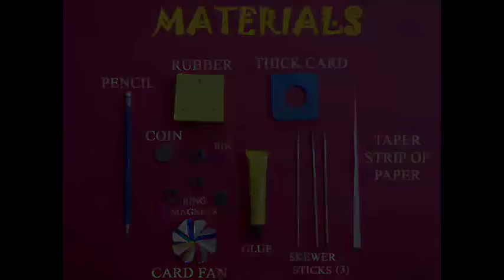Standing Spinning Pencil | Urdu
This is perhaps the most amazing science toy.
You will need 4 ring magnets, pencil, rubber and other odd things.
First take a piece of rubber and poke 3 sticks in it.
This will make an equilateral triangle of 4-cm edge length.
Apply glue so the sticks adhere to the rubber.
Then apply glue in the middle of the rubber.
Stick a coin in the centre of the rubber.
Take a thick card sheet with a hole in the centre.
Make three tiny holes and weave the sticks in.
Now take 4 ring magnets.
Place one in the centre and three around.
The outer magnets should repel the central magnet.
Now apply glue to card sheet around the sticks.
Stick the outer 3 magnets on the card sheet.
Do not upturn the magnets. Do not flip them.
Let the assembly dry for a while.
Take a pencil and weave the last ring magnet.
Glue a paper spiral on the pencil.
Place the pencil point on the coin.
Adjust the magnet on the pencil so that it aligns with the card magnets.
Make the pencil balance on its point.
This will make a friction free bearing.
Give the pencil a spin, and it will rotate for a long time.
Finally fix a propeller on the pencil rubber.
Place the whole toy under a ceiling fan.
You’ll be surprised to see the pencil spin eternally.
It will look like a perpetual motion machine!